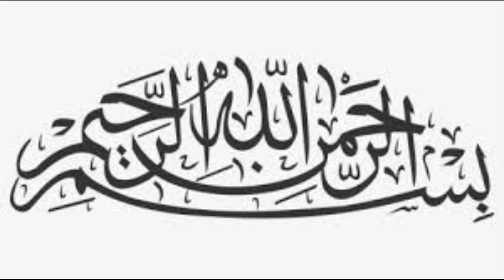kalma tayyaba ka sawab || Kalma Tayyaba ka Wazifa || Kalma Tayyaba Parhne Ki Fazilat ||qurani dua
kalma tayyaba wazifa zikr qurani wazaif islamic dua kalma tayyaba ka sawab, Kalma Tayyaba ka Wazifa, Kalma Tayyaba Parhne Ki Fazilat, qurani dua,kalma tayyaba ka zikr,kalma tayyaba,kalma tayyaba ke fawaid,